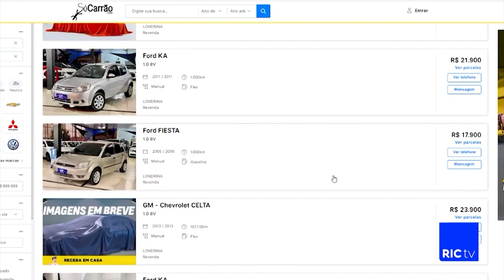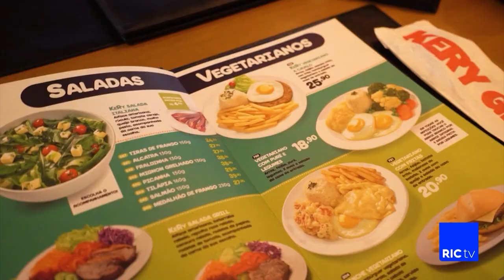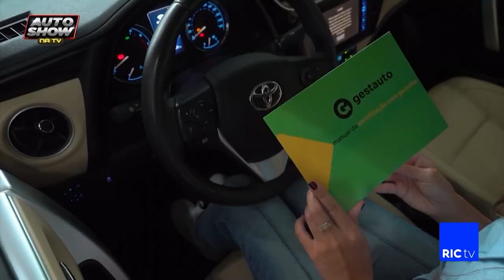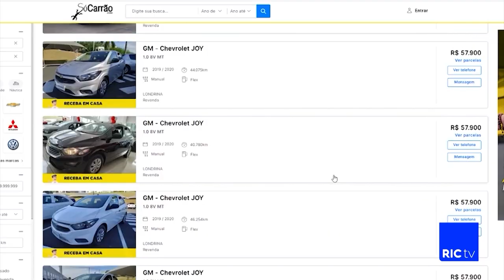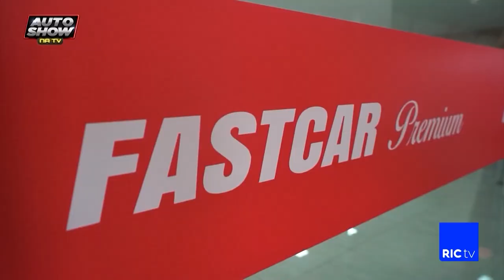Programa Auto Show Na Tv 02-04-22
O Programa Auto Show Na Tv é o maior programa de venda de carros de Londrina e região. O Auto Show Na Tv tem foco na venda de veículos e serviços do ramo automotivo. Com apresentação de Felipe Dias e Milena Brito.